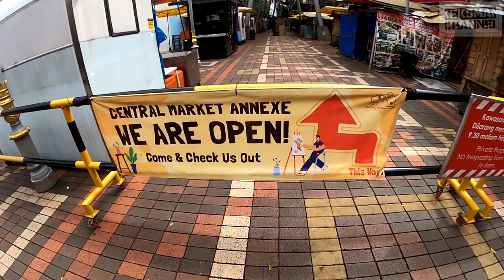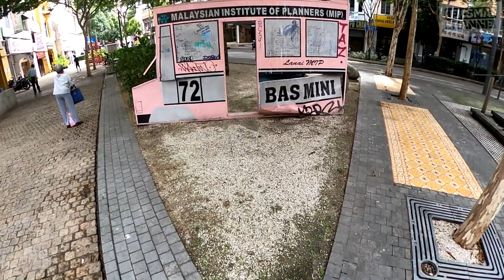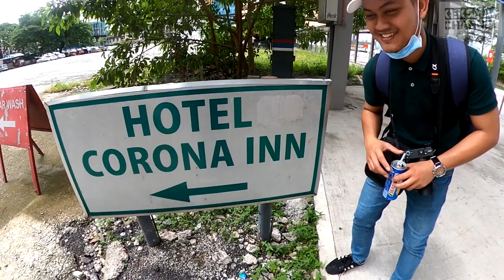[PART ONE] Suasana KUALA LUMPUR lepas LOCKDOWN!!!😵😵 | KMCVLOG 01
Hi geng! Firas here.
Kita kembali lepas 2 bulan lebih tak ketemu kalian.
Video kali ni kita muter muter KL lepas LOCKDOWN/ PKP akibat pandemik corona.
Ini ialah video Part One, nantikan Part Two pulak yaaaa geng!
Semoga kita semua dalam keadaan baik baik dan sihat walafiat Malaysia, Indonesia dan seluruh dunia.